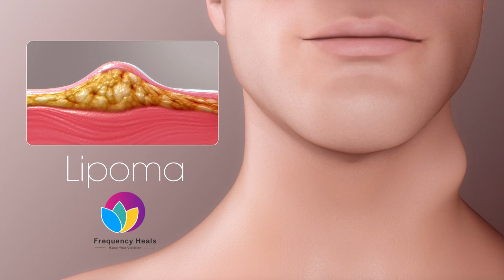Remove Lipoma by Healing Frequency | Healing Frequencies - Frequency Heals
A lipoma is a benign tumor made of fat tissue. They are generally soft to the touch, movable, and painless. They usually occur just under the skin, but occasionally may be deeper. Most are less than 5 cm in size. Common locations include upper back, shoulders, and abdomen.

This frequency helps you:
✅ Decrease inflammation and may help limit the growth of lipomas.
✅ Reduce fats and dissolve fatty tissue.
✅ Lower fats in the blood.
✅ Detox liver, dissolve toxins and cleanse infections.